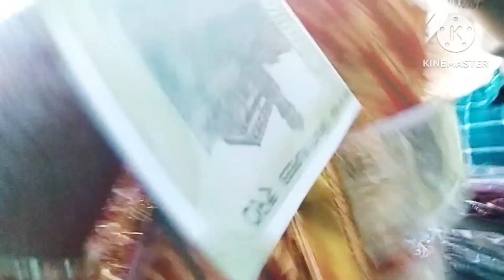retirement ceremony# indian army